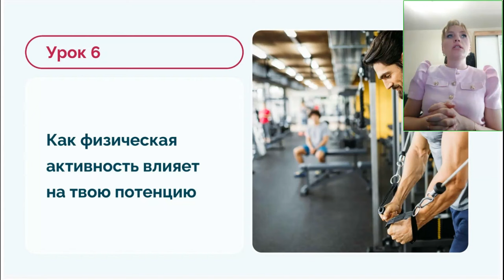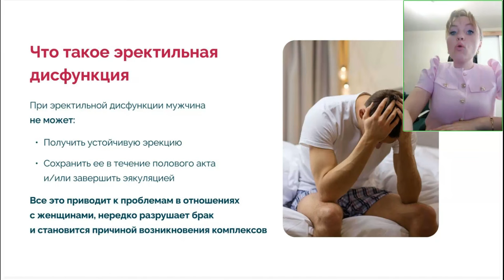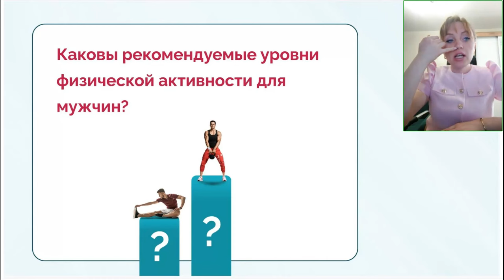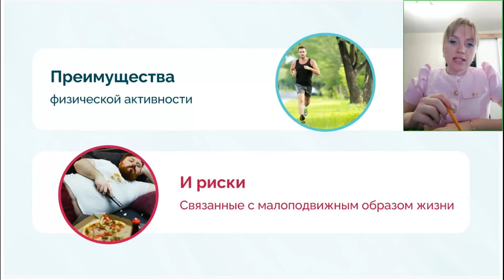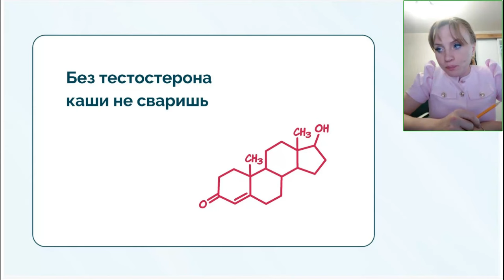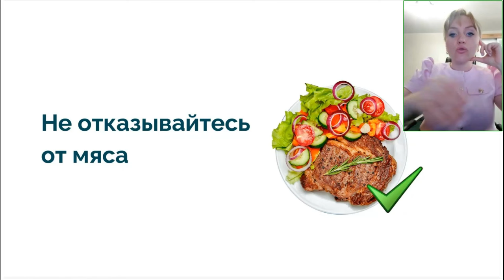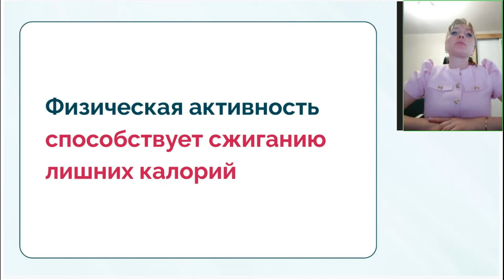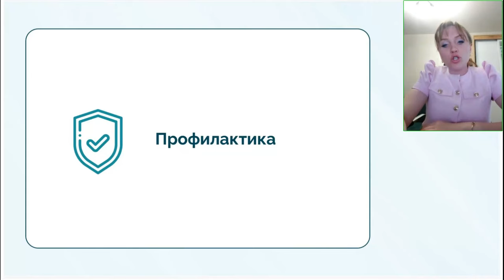Курс для пациентов: "Как поднять потенцию." Урок 6. Как улучшить потенцию с помощью спорта.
Мужская мощь. Комплекс для потенции и либидо для мужчин с быстрым эффектом. Доктор Ольга Прядухина.